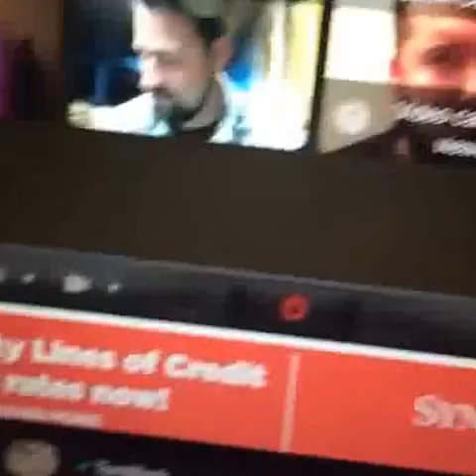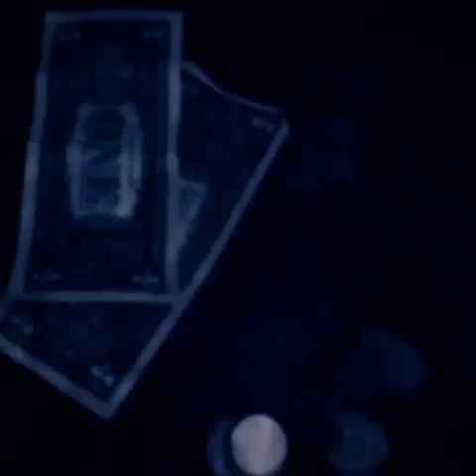Lindsey Ehlman New Vine Compilation ALL VINES 2014 *(HD)*